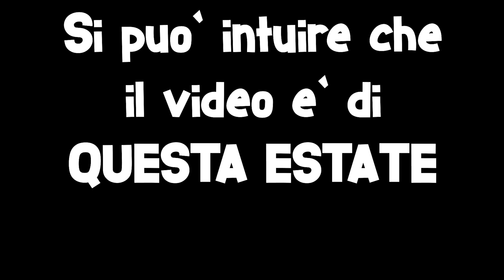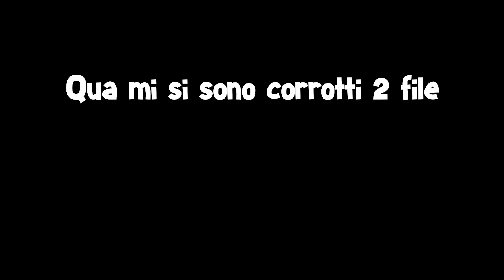INSEGUIRE UNA FERRARI PER AMMIRARLA DA VICINO - RS 125 [quando era viva]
Ringrazio I sostenitori:
Alsacchi, Federico Grosso, Gallo, Alessandro Caterino

• LINK UTILI •